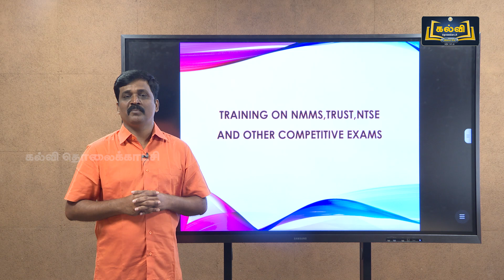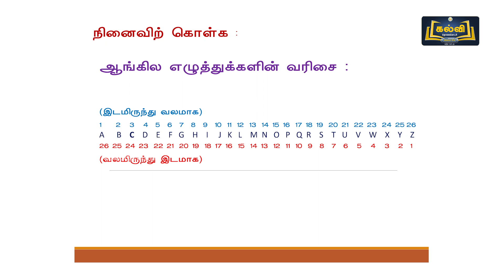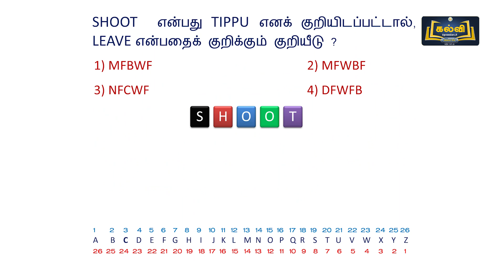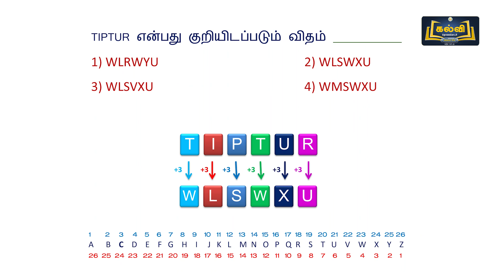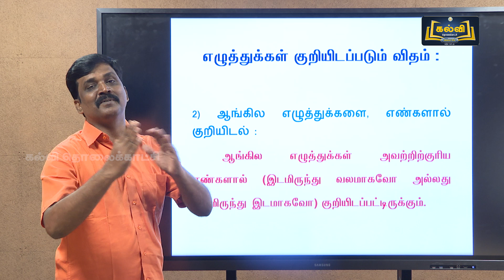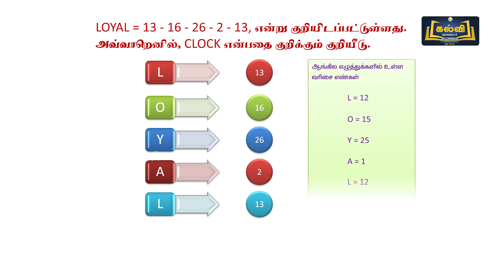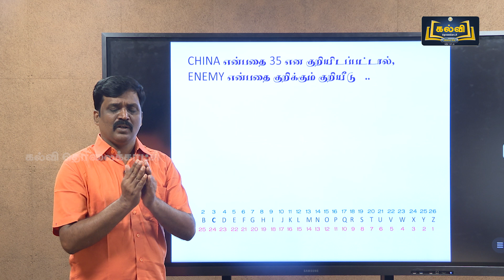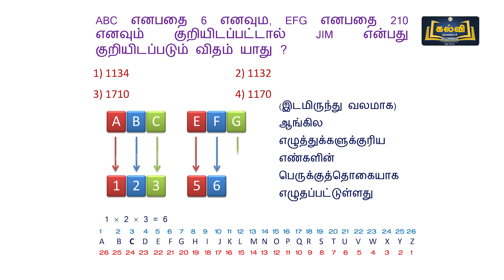NMMS | எண் / எழுத்து குறியிடல் | பகுதி -1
எண் / எழுத்து குறியிடல் | பகுதி -1